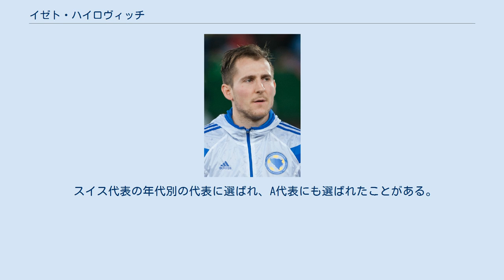イゼト・ハイロヴィッチ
イゼト・ハイロヴィッチ（Izet Hajrović、1991年8月4日 - ）はスイス出身のサッカー選手。
ボスニア・ヘルツェゴビナ代表。
ポジションはMF。
アリス・テッサロニキ所属。
 9歳からグラスホッパーの下部組織に所属しており、2009年にトップチームに昇格した。
試合では左サイドの攻撃的ミッドフィルダーとして参加し、左足から放たれる強力なキックを武器としていた。
 2014年1月7日、約350万ユーロでスュペル・リグの強豪であるガラタサラSKに移籍した。
デビュー戦は1月8日のブルサスポル戦で、セカンドハーフとして出場し6-0の勝利に貢献した。
また、2月5日のテュルキエ・クパス、トカツポル戦で移籍後初ゴールを記録した。
 FIFAがガラタサライにハイロヴィッチの移籍話を受理されてなかったとし、自由移籍扱いとなった。
2014年7月10日、ブンデスリーガのヴェルダー・ブレーメンに4年契約で移籍した。
 2018年1月、NKディナモ・ザグレブに移籍した。
契約期間は2019年6月までで、さらに2シーズンの延長オプションがある。
 2021年6月、アリス・テッサロニキに移籍した。
 スイス代表の年代別の代表に選ばれ、A代表にも選ばれたことがある。
しかしエディン・ジェコの言葉に動かされ、ボスニア・ヘルツェゴビナ代表入りを選択した。
2014 FIFAワールドカップにも出場し、アルゼンチン代表との試合に出場したが、1-2で敗れた。